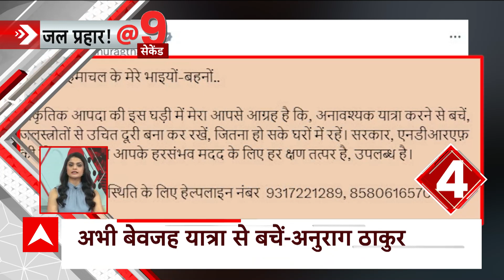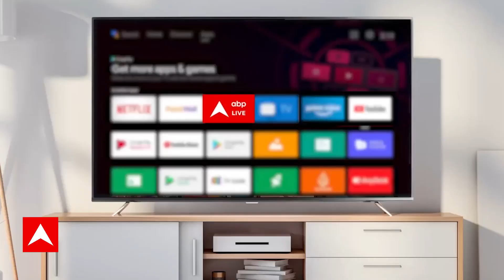Delhi पर मंडरा रहा बाढ़ का खतरा, जलभराव वाले इलाकों से लोगों को निकाला गया.. | Delhi Weather Update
दिल्ली में शनिवार को हुई मानसून की पहली भारी बारिश ने 20 वर्षों का रिकॉर्ड तोड़ दिया. भारी बारिश के कारण राष्ट्रीय राजधानी के कई इलाकों में जलभराव, पेड़ उखड़ने, वाहनों के खराब होने और यातायात जाम की समस्या उत्पन्न हुई. भारत मौसम विज्ञान विभाग (आईएमडी) के एक अधिकारी के अनुसार दिल्ली के प्राथमिक मौसम केंद्र सफदरजंग वेधशाला ने सुबह 8 बजकर 30 मिनट से शाम 5 बजकर 30 मिनट तक  126.1 मिलीमीटर बारिश दर्ज की. उन्होंने बताया कि बारिश का यह आंकड़ा 10 जुलाई 2003 के बाद सर्वाधिक है. तब 24 घंटों के दौरान 133.4 मिलीमीटर बारिश दर्ज की गई थी. दिल्ली में एक दिन में सबसे अधिक 266.2 मिलीमीटर बारिश 21 जुलाई 1958 को हुई थी.